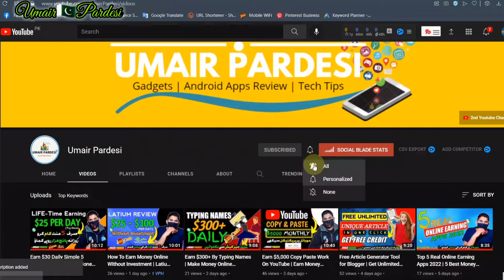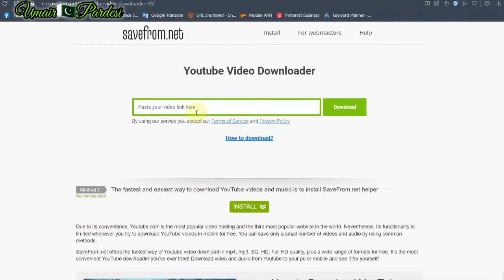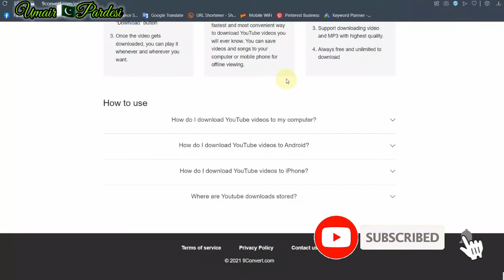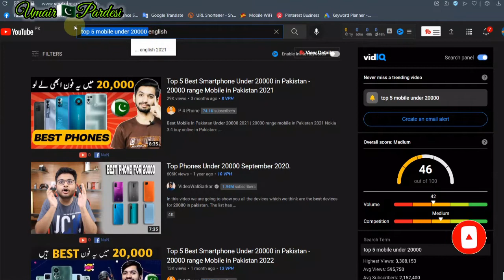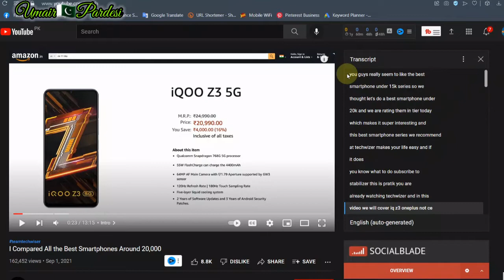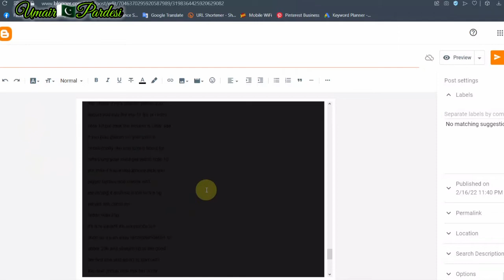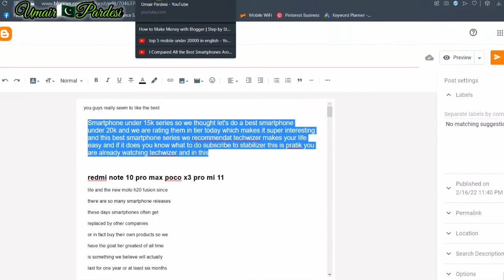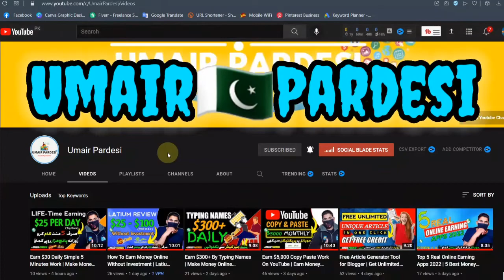Earn $700 From Blogging With Tool Website | Make Money from Blogging in 2022 | Umair Pardesi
Dosto Aaj Ki Is Video Me Maine Aapko  tool website a Ke Bare Me Bataya jis Par Aap Without Article Lakhe  Paise Kama Sakte Hai Ummeed Hai Aapko Ye Video Bahut Pasand Aayegi.@Umair Tanoli